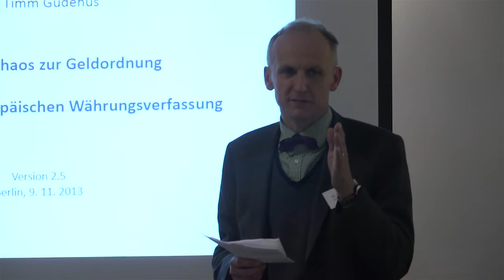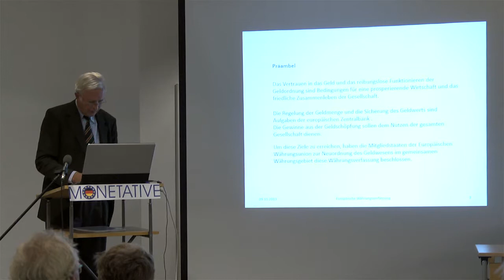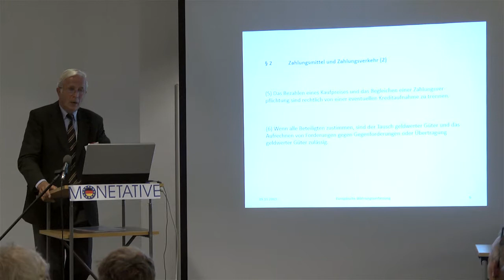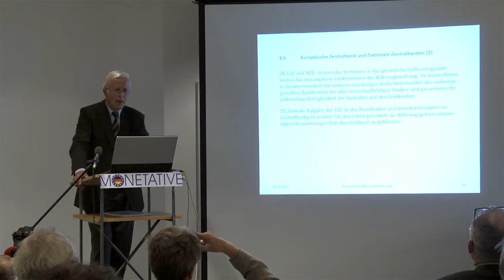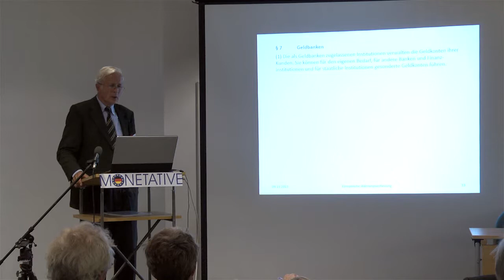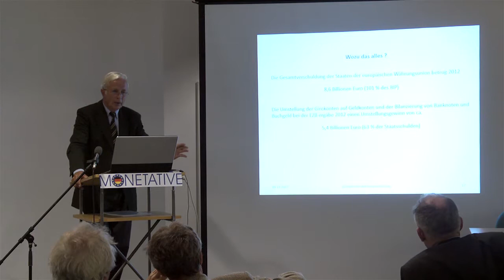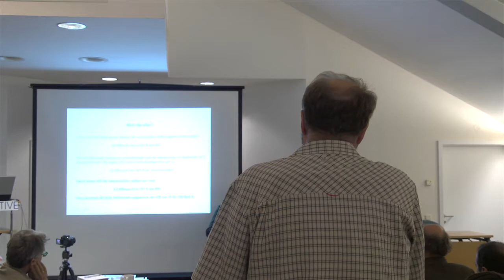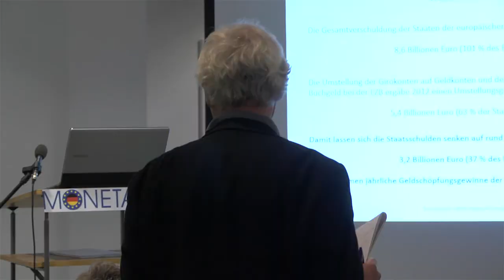Dr. Timm Gudehus: Vortrag "Vom Geldchaos zur Geldordnung", Monetative-Tagung Berlin 2013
Als Lösungsvorschlag zur Herstellung von Rechtssicherheit und eindeutigen Zuständigkeiten im Finanzsystem präsentierte Unternehmensberater Dr. Timm Gudehus aus Hamburg einen Entwurf zu einer Europäischen Währungsverfassung. Diskussion ab der 43. Minute.
Monetative Jahrestagung Berlin 2012.

Der gemeinnützige Verein Monetative e.V. in Berlin setzt sich ein für:

1. die Wiederherstellung des staatlichen Vorrechts der Geldschöpfung in der Verantwortung der unabhängigen Zentralbank

2. die Beendigung der Giralgeldschöpfung der Banken

3. die Inumlaufbringung neu geschöpften Geldes durch öffentliche Ausgaben.